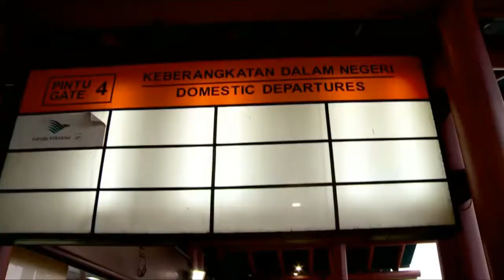Jang Se Pigi Lai Pattyruhu Herman